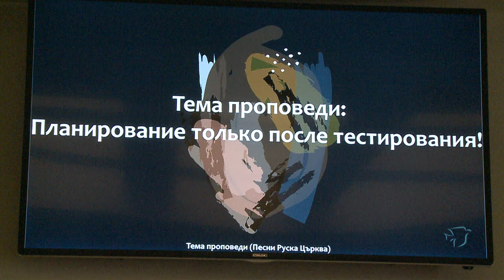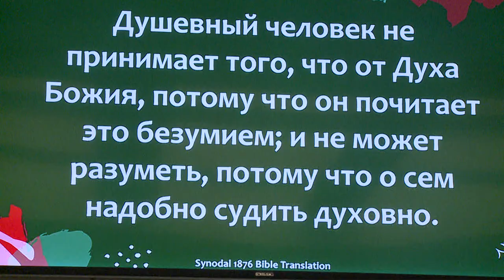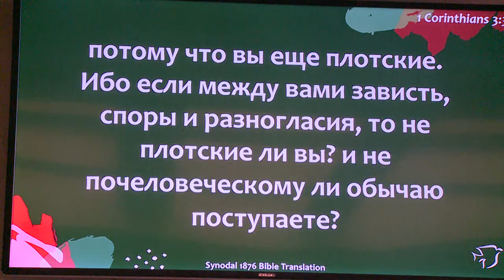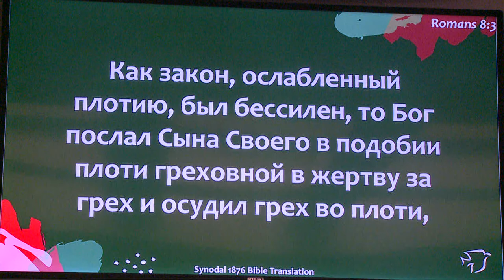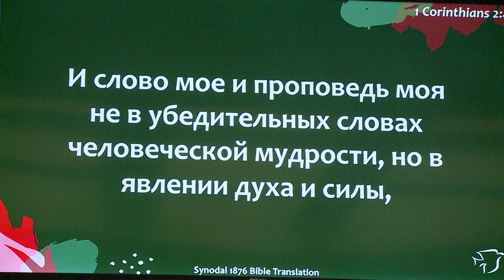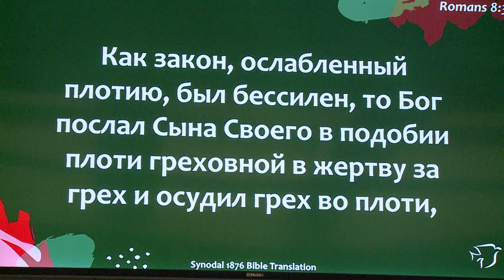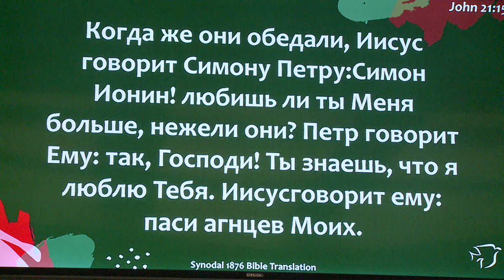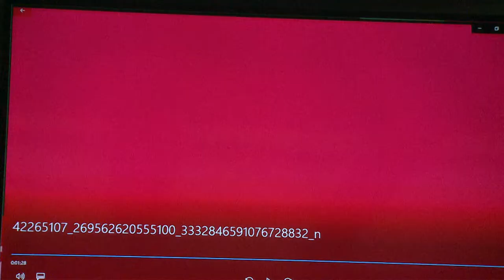Планирование только после тестирования! проповедует пастор Геннадий Ни